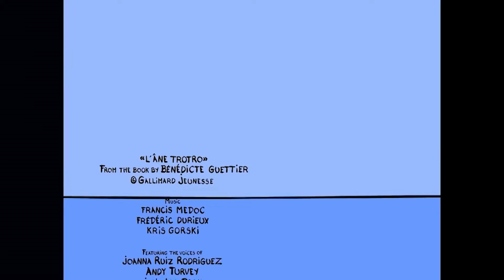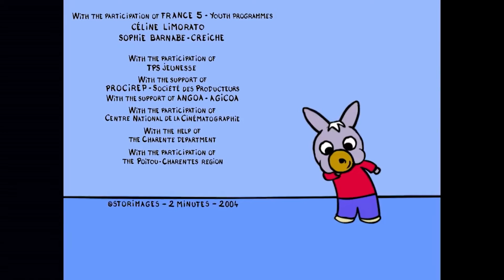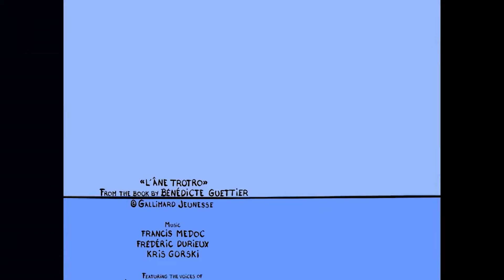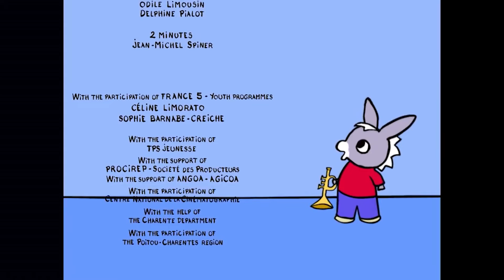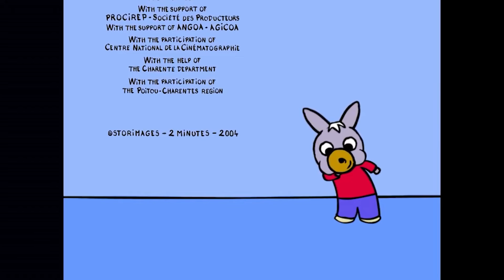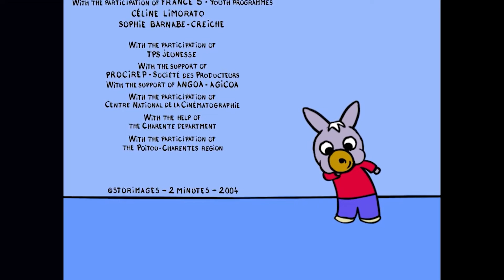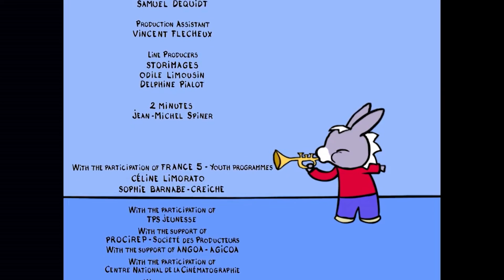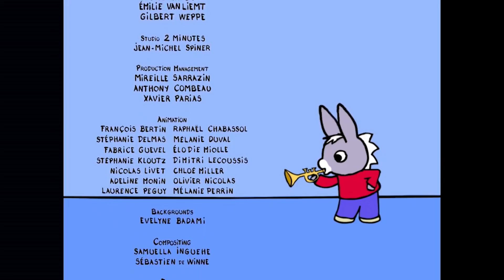🥺Trotro comforts Lili...🥰- Cartoon for Babies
Meet Trotro the little donkey with a head full of ideas ! Mischievous and enthusiastic, Trotro never misses the chance to have fun. He's not really tidy but has a lot of imagination. Trotro is definitely a positive and engaging hero with whom your little ones will straitly identify.